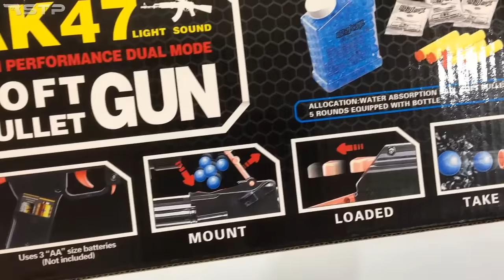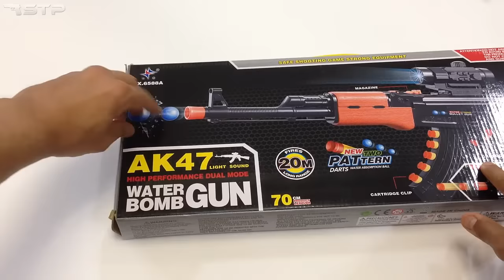Realistic AK47 Toy Gun | Water Gel Ball Bullet Machine Gun Toy | Soft Darts Shooting Toy Guns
Unboxing a new box of army toys for shooting test. Here is the AK47 model toy gun with blue water bomb gel ball bullets and soft style darts.